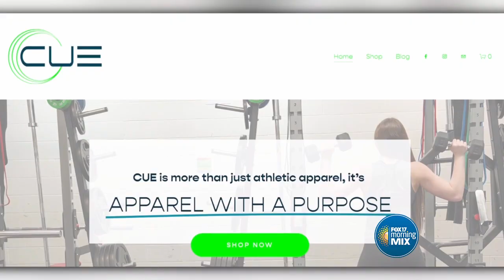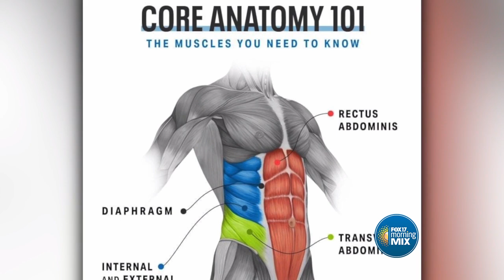Spring Lake Physical Therapist creates CUE Apparel to improve posture and core strength